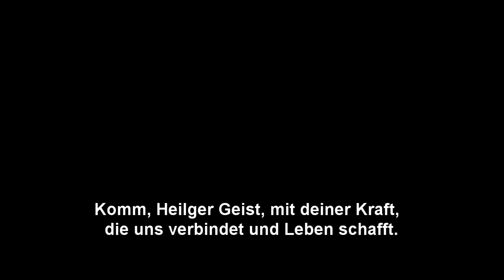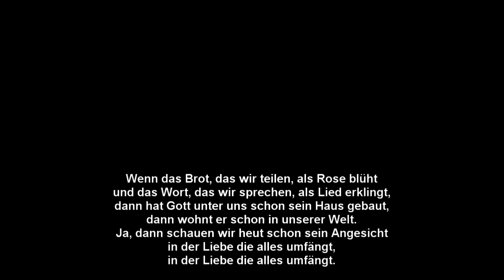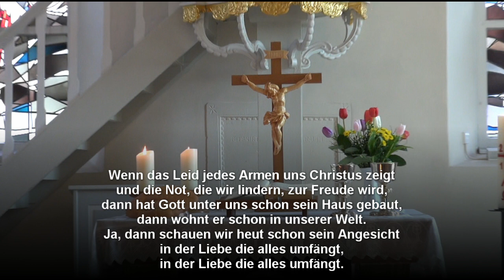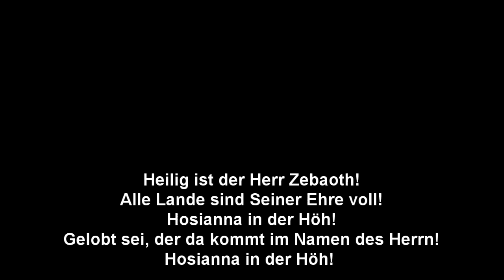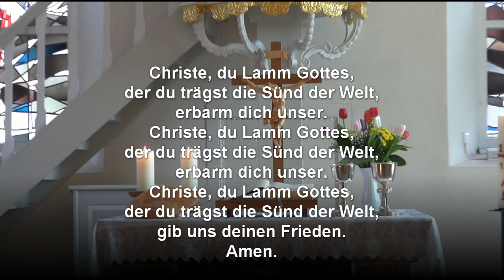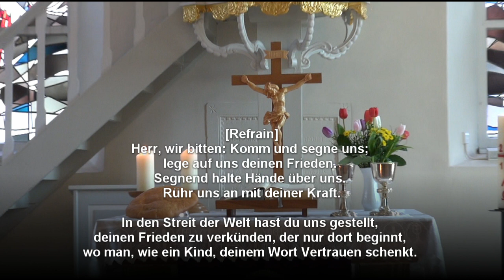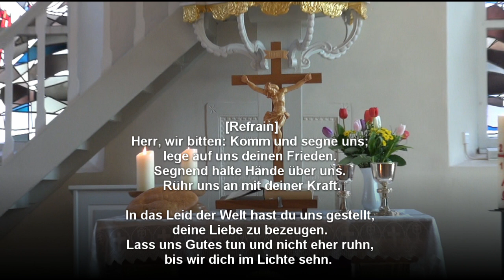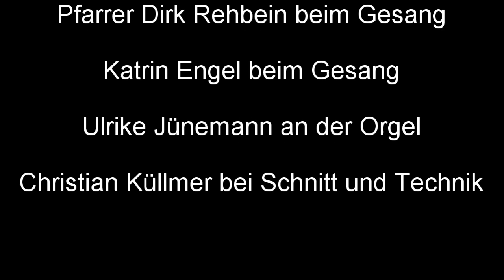Gottesdienst zum Gründonnerstag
Kurzandacht zum Gründonnerstag (9.4.2020) von Pfarrer Armin Scheerschmidt mit der Feier des Heiligen Abendmahles aus der Ludenbächer Kirche zum Mitfeiern.

Text: Armin Scheerschmidt
Lesung. Heike Scheerschmidt
Orgel: Ulrike Jünemann
Gesang: Katrin Engel und Dirk Rehbein
Kamera, Ton und Schnitt: "Der unglaubliche" Christian Küllmer